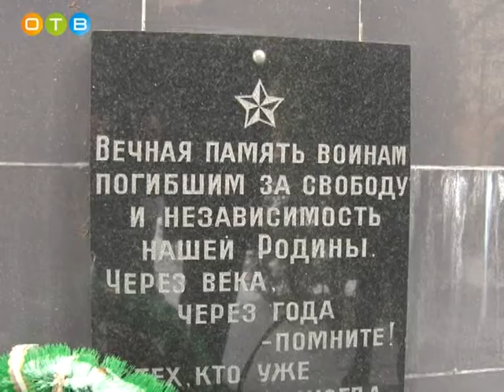Парк здоровья в Перхушково будет доступен для всех